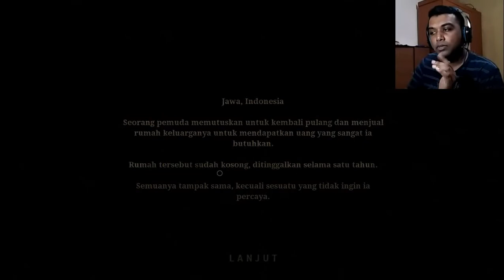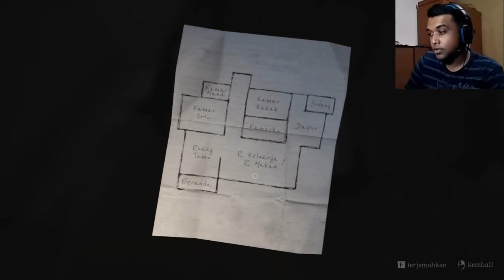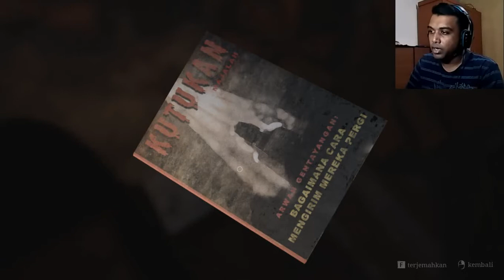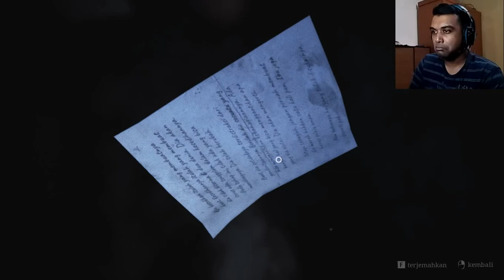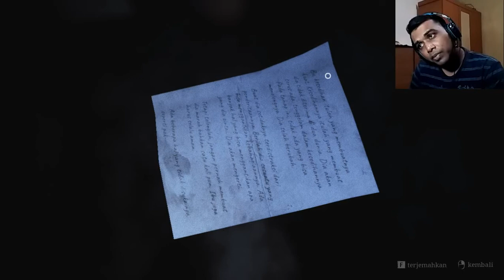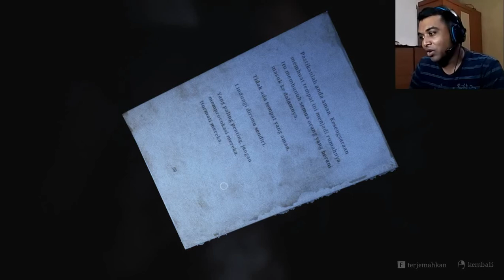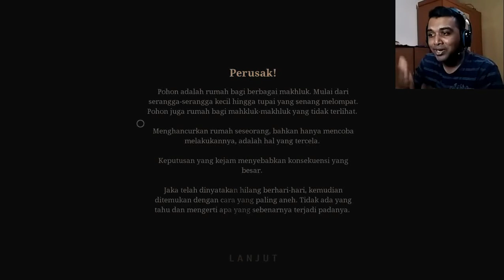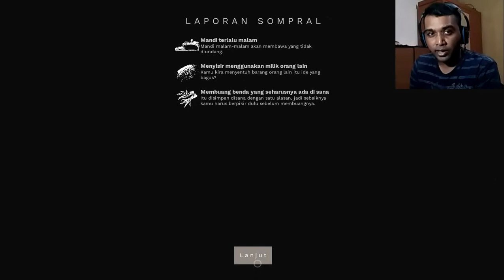TEBANG POHON PAKAI KAPAK WIRO SABLENG - Pamali Gameplay (Indonesia)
Di game horor ini kita berniat menjual rumah tua yang berhantu. Ada kuntilanak yang terbang kesana  kemari untuk menakuti kita? Kali ini kita dapat bad ending , semoga selanjutnya dapat good ending